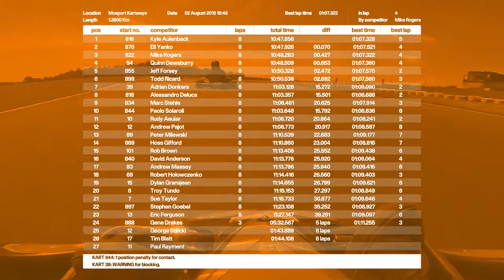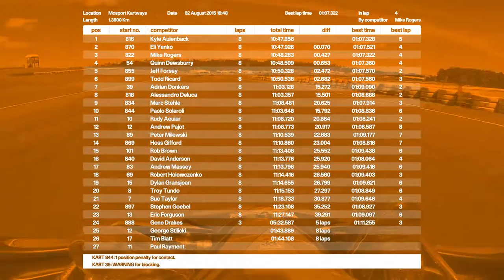Karting pre final race of MIKA round 8 at Mosport 2015